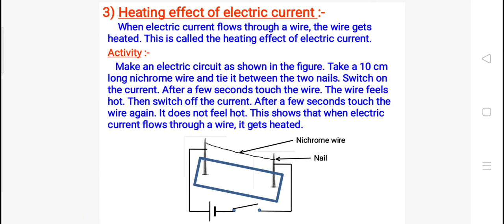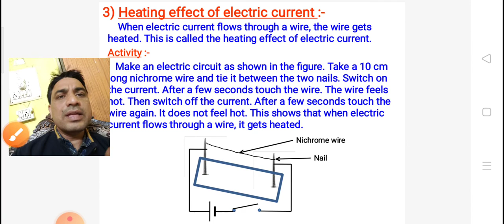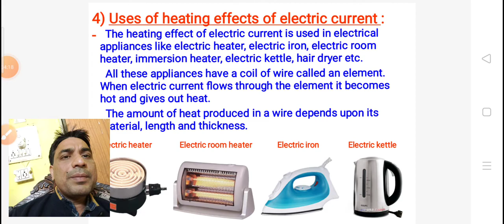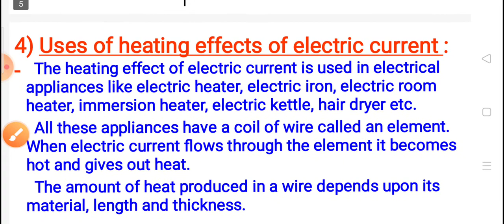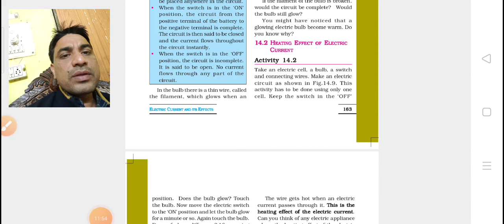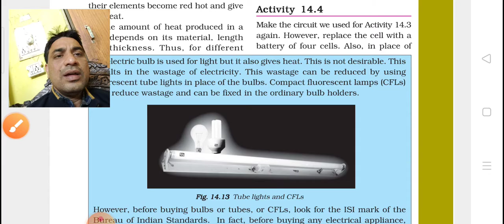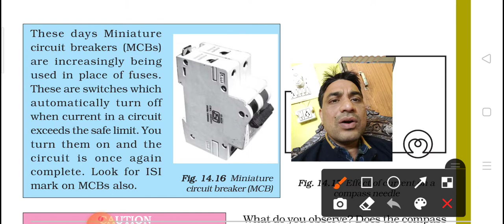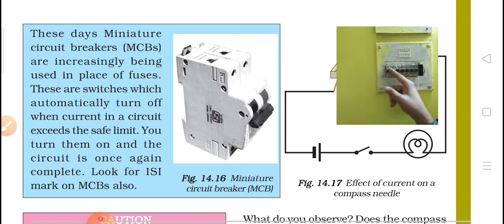VII SCIENCE CHAPTER-14 ELECTRIC CURRENT AND IT'S EFFECTS (PART-2)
HEATING EFFECTS OF ELECTRIC CURRENT AND APPLIANCES (ELECTRIC IRON, ELECTRIC KETTLE, BULBS, HEETER, HAIR DRYER, ETC.) BASED ON IT, ELECTRIC FUSE, CFL, MINIATURE CIRCUIT BREAKER (MCB).